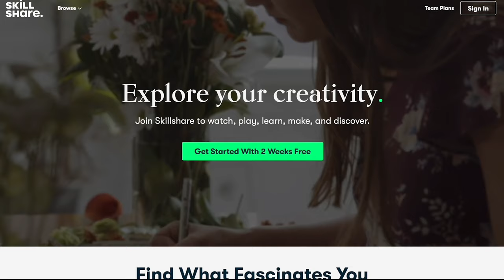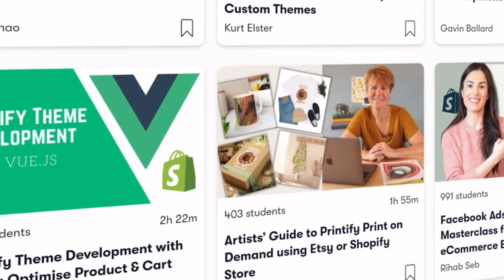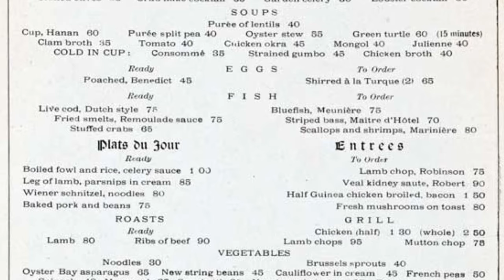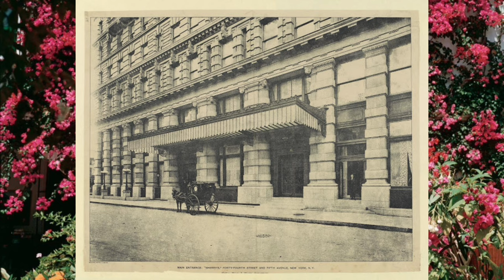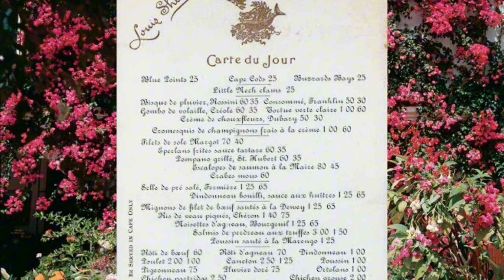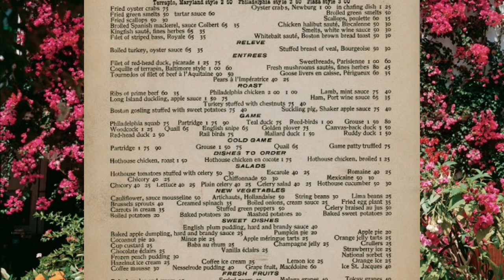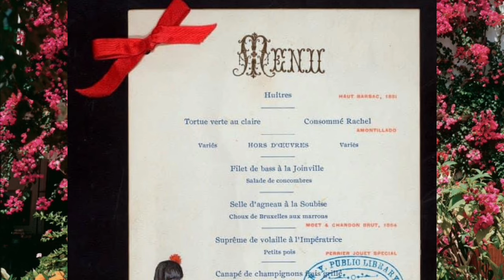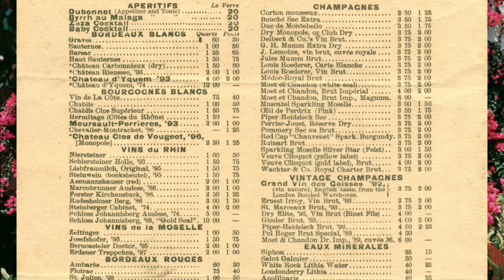A Closer Look: Top Five Restaurants In Gilded Age New York | Cultured Elegance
In this video, we will explore the top five restraints and dining establishments in gilded age New York City.
These establishments include: Delmonico’s, Cafe Martin, Sherry’s, the Plaza Dining Room, and the Union Club.

For each establishment we will talk about their history, the delicious dishes they served, the famous individuals who dined there, and a closer look inside the lavish interiors. Delmonico’s, Cafe Martin, Sherry’s, the Plaza Dining Room, and the Union Club all changed American dining forever and brought class, sophistication and French cuisine to the forefront of gilded age New York high society

Together let’s travel back in time as we learn about Delmonico’s, Cafe Martin, Sherry’s, the Plaza Dining Room, and the Union Club.

ALL Recommended Products:

All Things Jackie Kennedy

All Things Carolyn Bessette-Kennedy

All things Princess Diana

The Best Lifestyle Books

Favorite Fragrances of Elegant Ladies Past

Elegant Spa Bathroom Essentials
Some photos are from Wikimedia Commons and are in the public domain